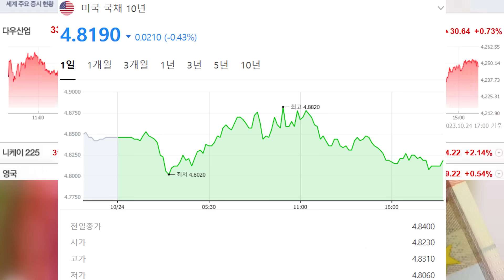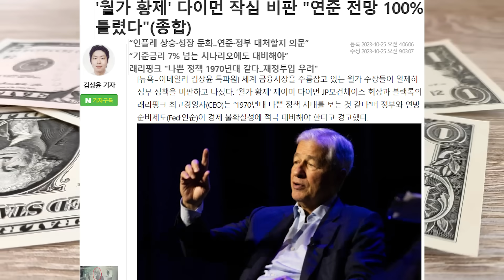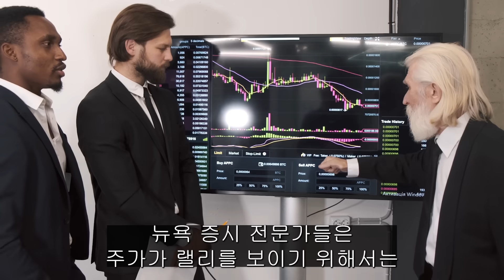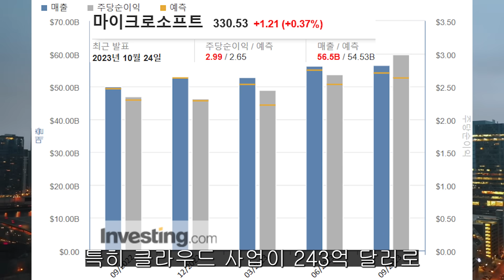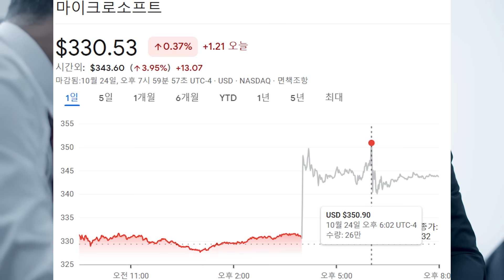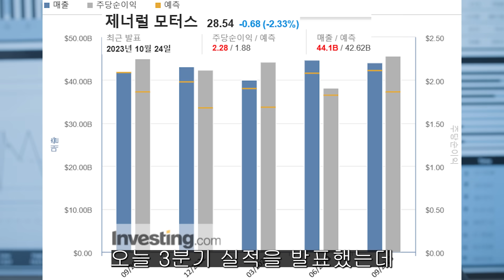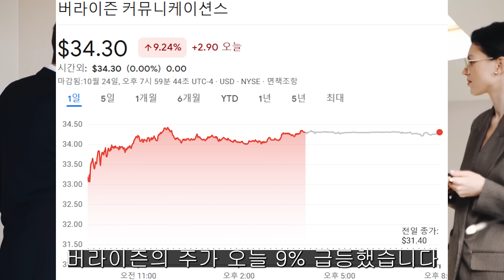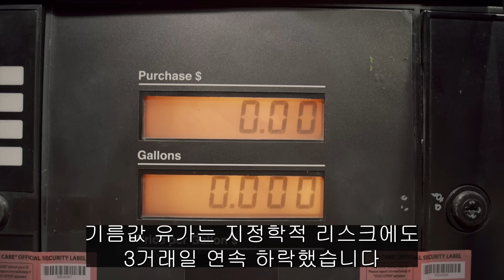(힐링여행자 미국 주식 브리핑) 주식시장의 판도가 뒤집힌다. 실적 발표가 가져다줄 반전의 시작??